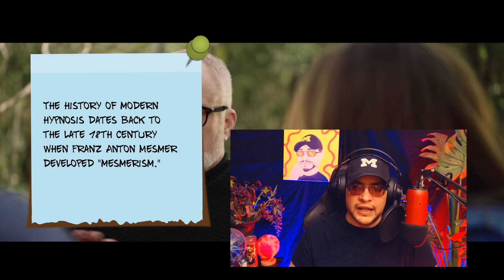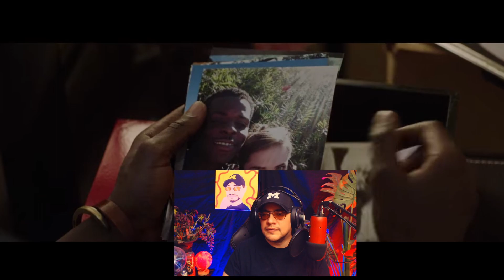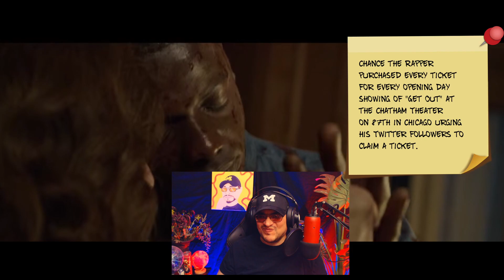Get Out (2017) Movie Reaction, Review, & Trivia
Movie Talk: 00:00
Movie Reaction: 01:19
Review & Afterthoughts: 29:18

Chris, a black photographer from Brooklyn, visits his white girlfriend Rose's family estate in Upstate New York. Odd occurrences and unsettling behavior raise his suspicions. A hypnotherapy session takes a dark turn, revealing a sinister plot. At a gathering of wealthy guests, Chris realizes he's in danger. Discovering Rose's disturbing past relationships, he tries to escape but is trapped. Chris fights for his life, uncovering a horrifying secret. In a final showdown, he outwits his captors and escapes with the help of his friend Rod. Rose meets her demise, and Chris finds his freedom.

Starring:
Daniel Kaluuya as Chris Washington
Allison Williams as Rose Armitage
Bradley Whitford as Dean Armitage
Caleb Landry Jones as Jeremy Armitage
Stephen Root as Jim Hudson
LaKeith Stanfield as Andre Hayworth / Logan King
Catherine Keener as Missy Armitage
Lil Rel Howery as Rod Williams